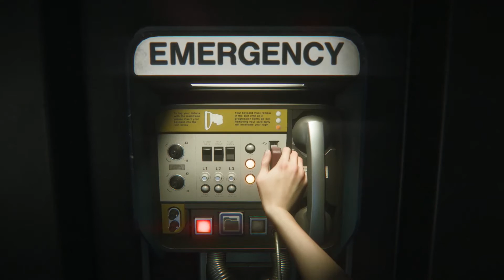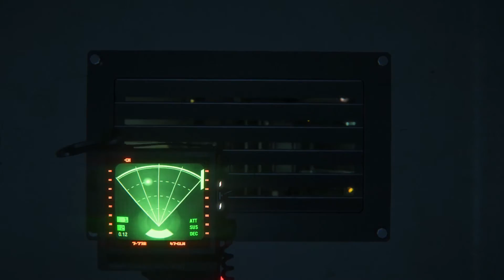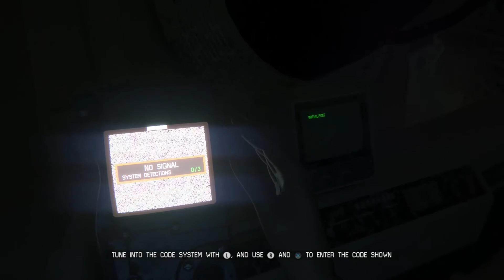"Alien: Isolation" (12/17) PS4 Playthrough [Arabic Commentary]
اللعبة: إليان أيسوليشان.

المنتج: كريتيف أسيمبلي.

نوع اللعبة: لعبة رعب و خيال علمي من المنظور الأول.

نبذة: تجد نفسك في جو من الخوف المستمر و الخطر القاتل حيث يطاردك كائن فضائي (زينومورف) لا يمكن توقع حركاته و ليس لديه رحمة. كونك ضعيف و غير مهيء، عليك جمع الموارد وارتجال الحلول واستخدام الذكاء الخاص بك ليس فقط للنجاح في مهمتك، ولكن ببساطة البقاء على قيد الحياة.

لا تنسوا ان تشتركوا في القتاة و ترك إقتراحاتكم!

Category: First person horror Sci-Fi game.

Summary: You find yourself  in an atmosphere of constant dread and mortal danger as an unpredictable, ruthless Xenomorph is stalking and killing deep in the shadows. Underpowered and underprepared, you must scavenge resources, improvise solutions and use your wits, not just to succeed in your mission, but to simply stay alive.